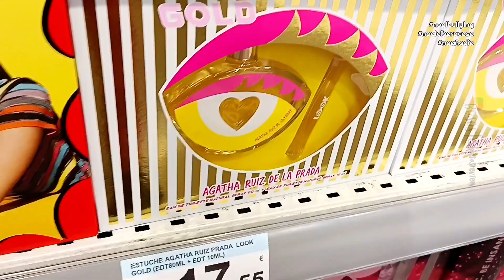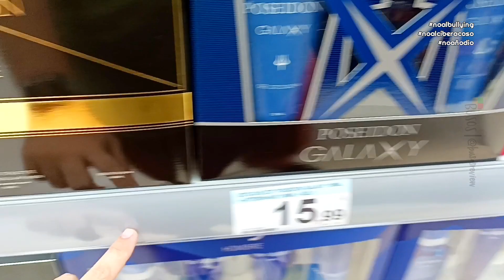Lotes de Colonia Carrefour Noviembre 2022